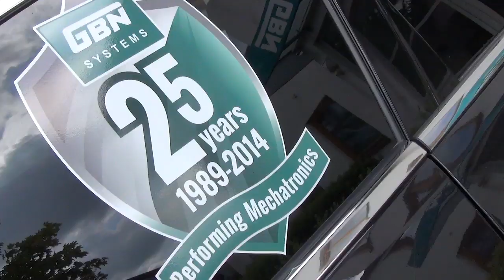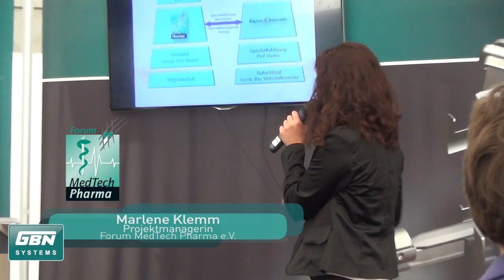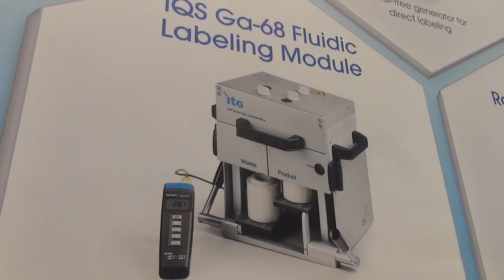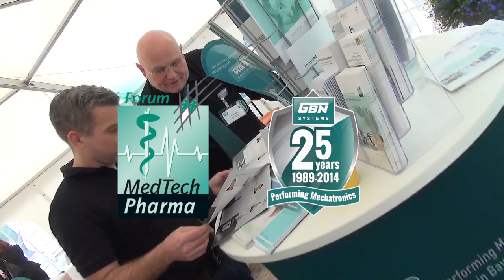GBN Systems Videonews Branchentreff des Forum MedTech Pharma e.V.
GBN Systems - Performing Mechatronics - Made in Bavaria richtete den Branchentreff des Forum MedTech Pharma e.V. in Buch am Buchrain aus.

Anlässlich des 25jährigen Betriebsjubiläums konnte das Team um Geschäftsführer Siegfried Förg eine Reihe von Mitgliedern und Fachbesuchern gegrüssen. Marlene Klemm, Projektmanagerin des Forum MedTech Pharma führte als Organisatorin durch das Programm.

GBN Systems bietet mechatronische Entwicklung und Produktion mit dem Schwerpunkt in der Medizintechnik.

In mehreren Best Practice Beispielen konnten Experten zu dem Leitthema Mechatronik in der Medizintechnik referieren.

Steffen Schuster, Vorstand der itm Isotopen Technologien München AG stellte die Geräteentwicklung in der Nuklearmedizin vor.

Dr. Jörg Traub, Geschäftsführer der SurgicEye GmbH sprach über die Intraoperative Bildgebung und Navigation.

Oliver Buck, Geschäftsführer der SurgicEye GmbH hielt einen Vortrag über die Handhabung von Radioisotopen und Radiopharmazeutika mit dem CFI Contamination Free Interface.

Begleitet wurde die Produktion von ERFOLGSMOMENTE.TV, dem crossmedialen Ereignisfernsehen. Chefredakteur und Moderator Diethelm Straube befragte die Teilnehmer, Kameramann und Aufnahmeleiter Frederik Straube sorgte für bewegte Bilder. Den Videoschnitt und die Regie übernahm Harry Flint.

Harry Flint ©
GBN Systems GmbH
Fellnerstr. 2